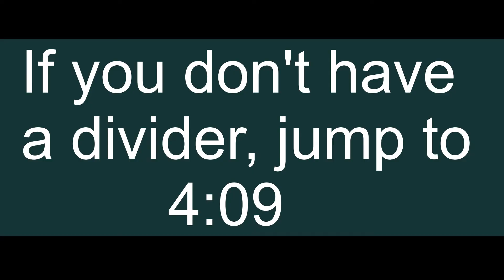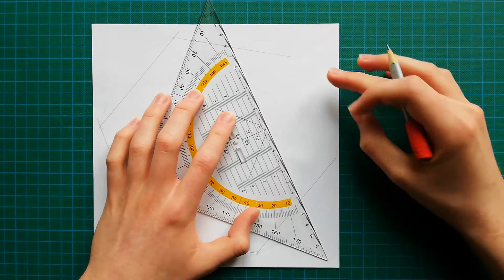Origami Three Headed Crane (JAKITECH)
This three headed origami crane is out of a hexagonal paper. At the beginning of the video I show you two ways to shape the paper. With, and without a divider. Stay healty, happy and enjoy the video!

0:00 - 0:07 Intro
0:08 - 4:08 Variant 1
4:09 - 8:55 Variant 2
8:56 - 27:53 Model
27:54 - 28:04 Outro